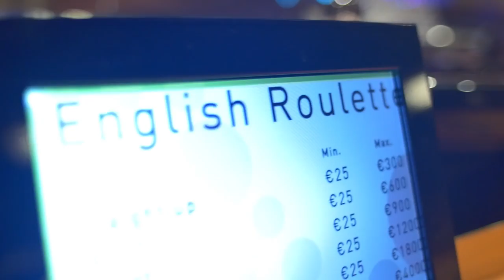Alex Gray Tours Grand Casino Brussels VIAGE at WPTDeepStacks Brussels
Brussels, Belgium is the home of many great attractions and Alex Gray visits one of the highlights. Take a look at the beautiful Grand Casino Brussels VIAGE through the eyes of WPTDeepStacks.

Give us love on Instagram